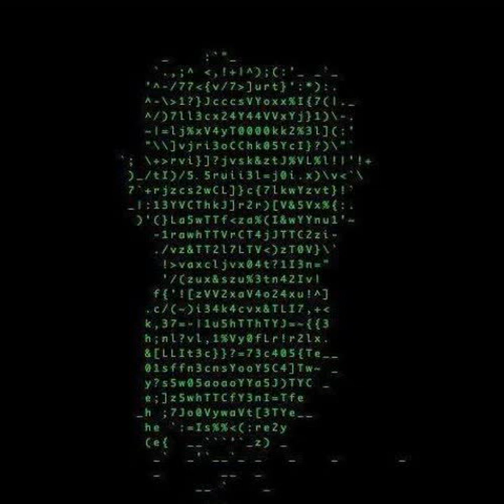Ruud S - Mix 2017 Part 2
1 - Ruud S - That Day (Original Mix ) Feather Tones Records
2- Sandro Galli - Neptun (Ruud S Remix) Betrieb Records
3- Ruud S - Full Moon (Carlos Ares. Remix) Oxytech Records
4- X6CTA - Rush 909 (Ruud S Remix) Technz Records
5- Ruud S - Shadow (Original Mix) Physical Techno Recordings
7- Ruud S - Ternaire 01 (DJ ガスター点/Gastar-Ten Remix) Betrieb Records
8- Ruud S - Ternaire 02 (Dual Beat Prod Remix) Betrieb Records
9- Terra4Beat & Ruud S - Spark (Klangreaktor (official) Remix) [Oxytech Records]
10- Terra4Beat & Ruud S - Spark (Joseph Dalik Remix) [Oxytech Records]